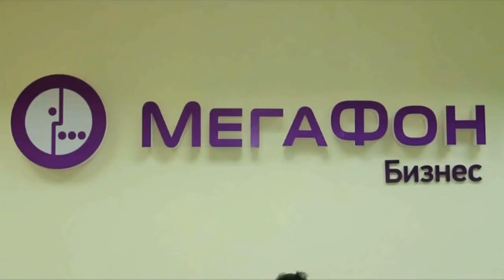Паёми руз 31.12.2019 «50 кишвари дунё аз нигохи Фарход Калонов»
Исми Фарход Калонов замоне расонаи ва гушрас шуд, ки у беш аз 50 кишвари дунёро бо наклиёти  хеш сайр кард. Дар сайёхати хеш ин марди чахонгард бо чехрахои машхур дидор анчом дода, бо як чахон таассурот ба Ватан баргашт. Ширкати мобилии Мегафон барои саёхати у кумак намуд.